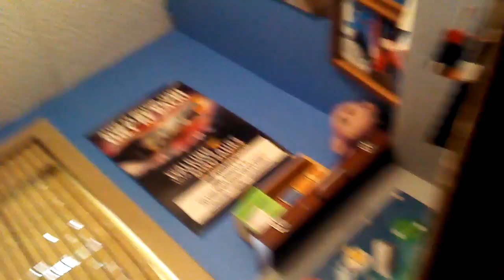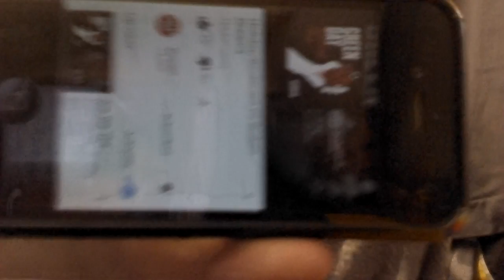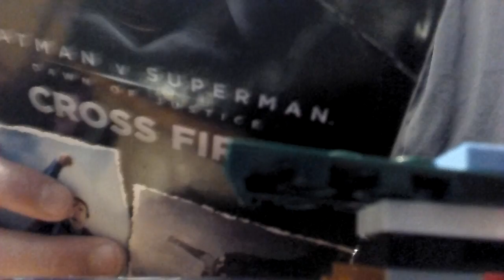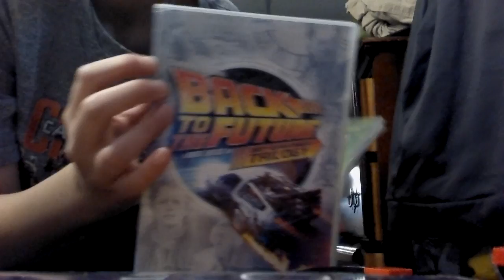An 8 minute video about me and the stuff I like!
Song name:Green Day-  Holiday/Boulevard of broken dreams